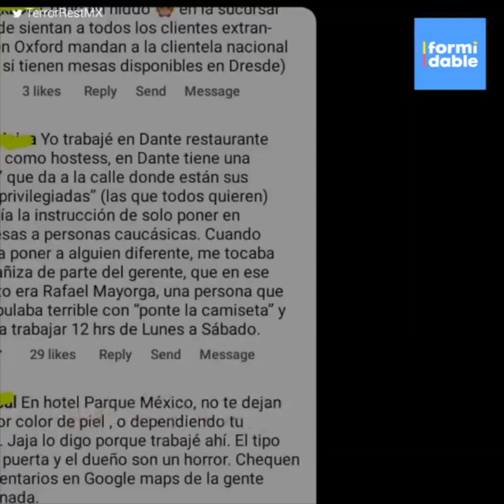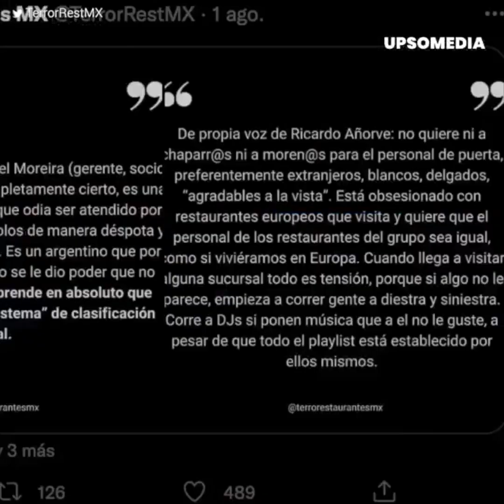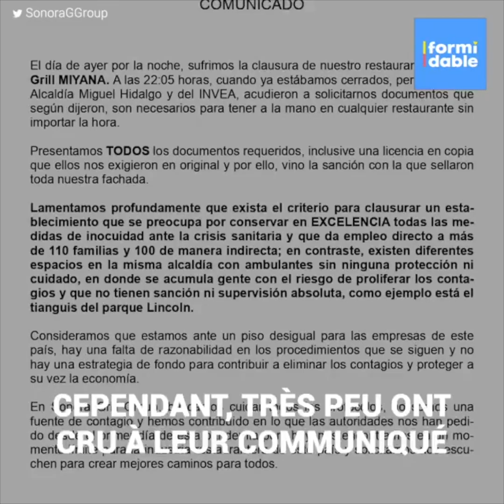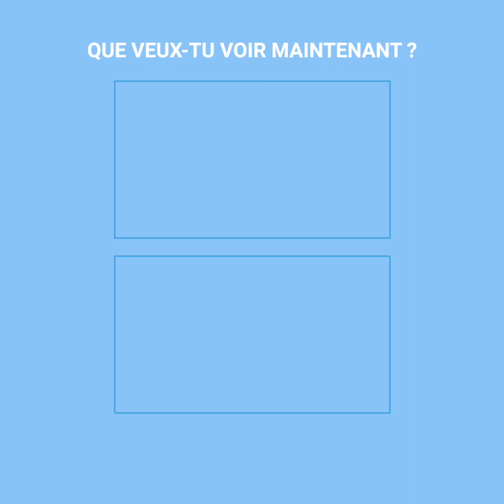Un restaurant sépare ses clients selon leur couleur de peau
“Le propriétaire est gêné avec les clients "qui ont l'air pauvres" ou "qui donnent une mauvaise image au restaurant"...”. La chaîne de restauration "Sonora Grill" au Mexique est devenue virale sur les réseaux sociaux mais pour une mauvaise raison. Une publication avait commencé à circuler dans laquelle on dénonçait le fait que les clients d'un de leur restaurant étaient divisés en deux sections: l'une où ils faisaient manger les personnes blanches et l'autre pour les personnes noires. L'indignation n'avait pas tardé à éclater et cela allait vite arriver aux oreilles des autorités.